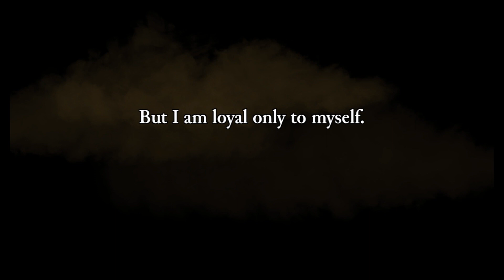Rogue Legacy - WebMD Knight Game - Deep Fried Boys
Knights really do have it hard...